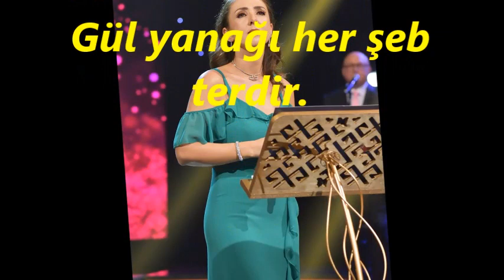Rengin UYAR KÖKTEN-Bir Pür Cefâ Hoş Dilberdir (BÛSELİK)R.G.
SOLİST:
*RENGİN UYAR KÖKTEN*
VİDEOYU YAPAN
*RECEP GAYRETLİ*
GÜFTE:  III. SELİM
BESTE:  III. SELİM
USUL:  EVFER
MAKAM:    BÛSELİK
Bir pür cefâ hoş dilberdir
Müptelâyım hayli demdir
Elbet gönül arzu eyler
Gül yanağı her şeb terdir
Görebilsem, sevebilsem yâr yâr aman
Yalvardıkça inad eder
İnsâf eyle gayrı yeter
Üzerine pek varamam
Korkarım ki kaçar gider